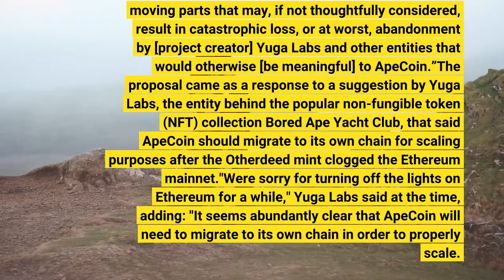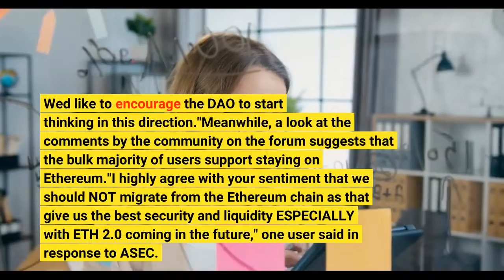ApeCoin Whales Vote Against Proposal to Stay on Ethereum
Several apecoin (APE) whales have voted against the proposal by the ApeCoin decentralized autonomous organization (DAO) that suggested staying on Ethereum (ETH), giving the majority support to migrating to another chain - at least for now. Dubbed ApeCoin Improvement Proposal (AIP) 41, the proposal asks token holders to stay on Ethereum despite the issues surrounding gas fees. However, at least three ApeCoin whales who have submitted their ballots so far have voted against the proposal, each submitting APE 404,000, APE 153,000, and APE 151,000, respectively, out of the supply of APE 1 billion. One, with APE 150,000, voted in favor of the proposal. Courtesy of whales voting against the proposal, as of now, the AIP 41 has nearly 53% of votes against and 47% in favor, meaning the majority is currently supporting a migration. The voting started on June 3 and will continue until June 9. Notably, during the early days of voting, an overwhelming number of voters were in favor of the proposal. Submitted on May 1 by ApeCoin DAO member ASEC, the proposal states that “migrating to a different chain is a costly, risky, and complex endeavor with many moving parts that may, if not thoughtfully considered, result in catastrophic loss, or at worst, abandonment by [project creator] Yuga Labs and other entities that would otherwise [be meaningful] to ApeCoin.”The proposal came as a response to a suggestion by Yuga Labs, the entity behind the popular non-fungible token (NFT) collection Bored Ape Yacht Club, that said ApeCoin should migrate to its own chain for scaling purposes after the Otherdeed mint clogged the Ethereum mainnet."We're sorry for turning off the lights on Ethereum for a while," Yuga Labs said at the time, adding: "It seems abundantly clear that ApeCoin will need to migrate to its own chain in order to properly scale. We'd like to encourage the DAO to start thinking in this direction."Meanwhile, a look at the comments by the community on the forum suggests that the bulk majority of users support staying on Ethereum."I highly agree with your sentiment that we should NOT migrate from the Ethereum chain as that give us the best security and liquidity ESPECIALLY with ETH 2.0 coming in the future," one user said in response to ASEC. Meanwhile, other users also noted that the project can use Layer 2 solutions for scaling purposes. "I think they should look instead in arbitrum, optimism, zksync or immutable, use them as they are or fork those and build there," another user argued. At 9:52 UTC, the 39th coin by market capitalization, APE, is 5.2% in a day and 2.7% in a week, trading at USD 6.4.